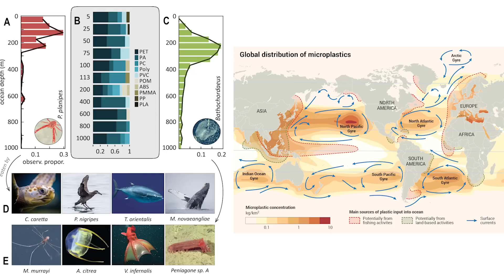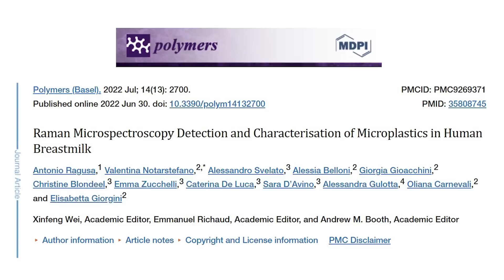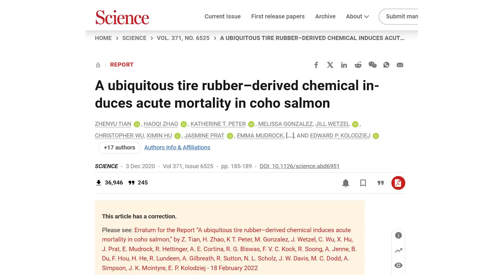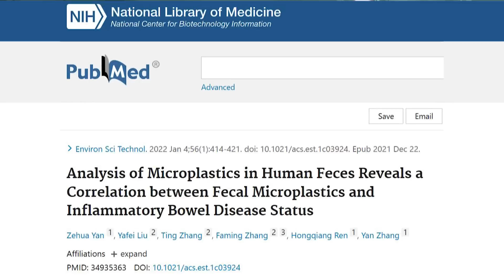La AMENAZA a tu SALUD oculta en TODA tu comida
Probablemente has escuchado hablar sobre los microplásticos, yo misma tengo videos donde hablo sobre la presencia de nanoplásticos en el agua embotellada, pero  ¿De dónde vienen y porqué están comenzando a preocuparnos? 👇

Video capítulos
0:00 Origen del plástico y por qué son un problema
2:26 Primer avistamiento de los microplásticos, ¿qué tan grande es el problema?
3:48 Microplásticos primariao y secundarios
5:48 Las tres formas en que llegan los microplásticos a nuestro cuerpo: ingesta, inhalación y la piel
10:21 ¿Tenemos nociones de si los microplásticos nos hacen daño?